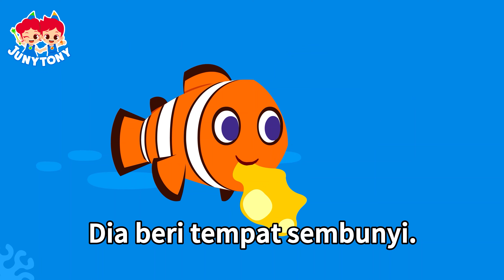Hewan yang Saling Bantu | Kami adalah Teman Baik | Lagu Anak Anak | JunyTony Bahasa Indonesia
Kalian bisa merasakan imajinasi tanpa ujung di Kanal Youtube Resmi JunyTony Cerita Dan Lagu!
Silakan daftar di kanal kami agar kalian bisa menemukan konten-konten baru kami setiap minggu!